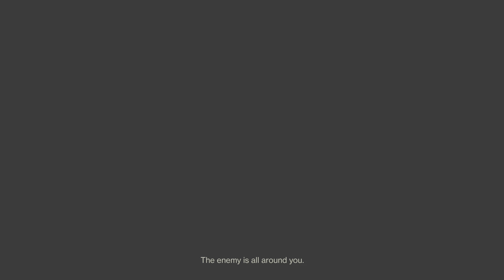Play well in rumble cheater wins